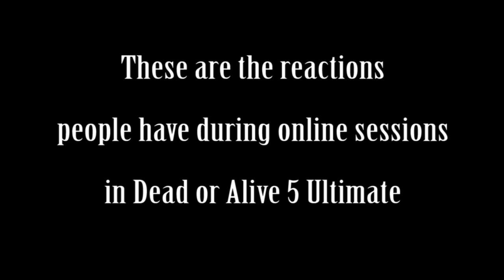Raging After Thoughts | Dead or Alive 5 Ultimate: Episode 45